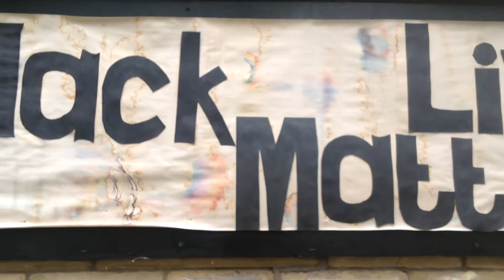BLU UK JAZZ DANCE_BEATS N FEATS PROJECT_FREESTYLING TO JAZZ 2_HOUSE_2 BEAT_STRESS_ANXIETY_TRAUMA